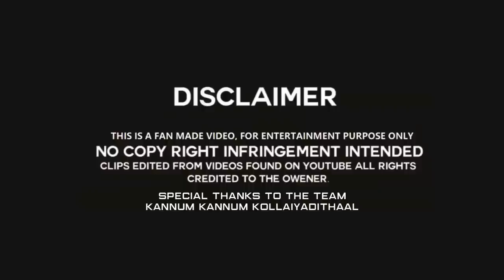Kallis Love BGM - Kannum Kannum Kollaiyadithaal | Road Scene | Niranjani Ahathian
Here is the BGM of 'Kaalis Love BGM ' of Kannum Kannum Kollaiyadithaal. Wishing You Happy Tamil New Year

 [This Version by Hjwasim]

Rights Holder - Zee5 | Netflix |
Youtube Copyrighted Content by  KKK Anti Piracy For Tamil
Do Follow & Support :-

Keywords & TAGS:-